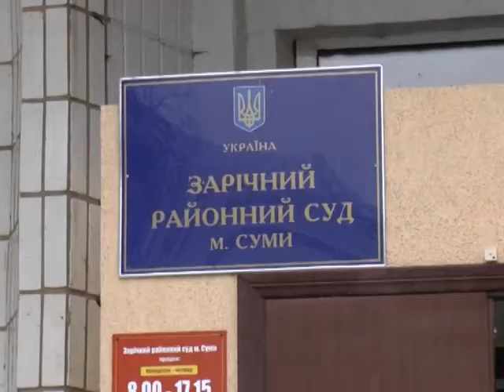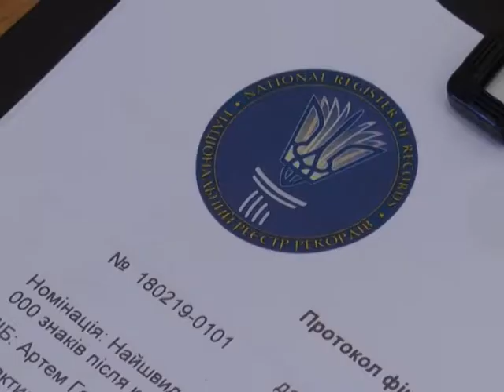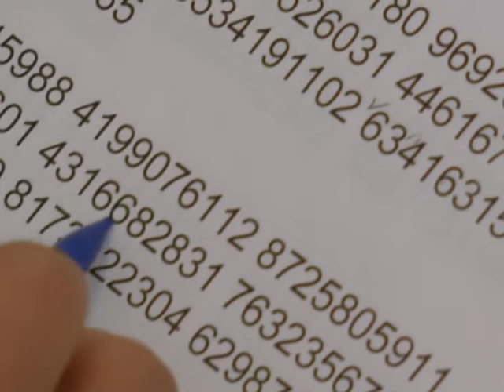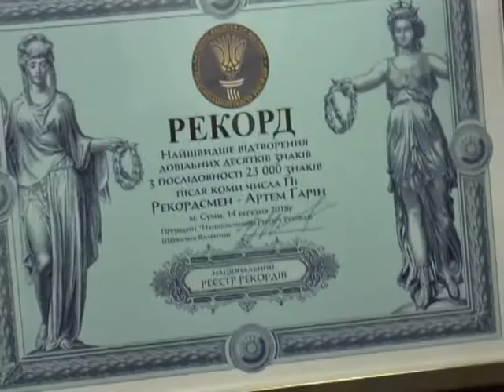Підсумки тижня. 17 березня 2018.